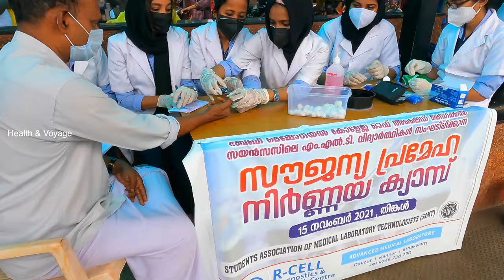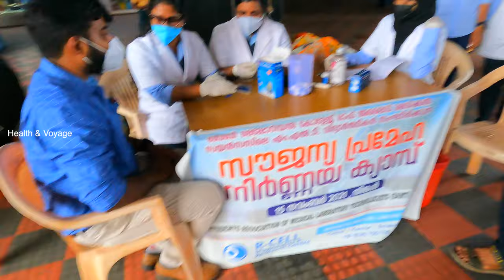കുട്ടികളോടൊപ്പം ഡയബെറ്റിസ് ദിനാചരണം 😍😍 Celebrating World Diabetes Day 2021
ലോക പ്രമേഹ ദിനാചാരണത്തിന്റെ ഭാഗമായി കോഴിക്കോട് ബേബി മെമ്മോറിയൽ കോളേജ് ഓഫ് അല്ലെയ്ഡ് മെഡിക്കൽ സയൻസസ് ലെ എം. എൽ. ടി വിദ്യാർത്ഥികൾ പുതിയ സ്റ്റാൻഡിൽ സംഘടിപ്പിച്ച സൗജന്യ പ്രമേഹ നിർണയ ക്യാമ്പ്.

World Diabetes Day 2021: Increasing Access to Diabetes Care
World Diabetes Day is the global awareness, held on November 14, a campaign focusing on diabetes mellitus. diabetes types, symptoms, and treatments to create awareness and support the global moment.
World Diabetes Day Celebration- 2021
Celebration Of  World Diabetes Day

Prevent Diabetes., If not now, then when
Celebrating World Diabetes Day on 14th November 2021
 Students on risk factors of Diabetes mellitus , management among pregnant woman, children, young age and old age.
Theme of World Diabetes Day  2021.. ACCESS TO DIABETES CARE.

DM For Paid Promotions
Marketing Products

Equipment used in Health & Voyage :

diabetes day celebration
World Diabetes Day
World Diabetes Day - An Awareness Video
WORLD DIABETIC DAY CELEBRATION - Nurse and Diabetes
World Diabetes Day
World Diabetes Day 2021
BABY MEMORIAL COLLEGE
BMHACCADEMY
BABY MEMORIAL HOSPITAL KOZHIKODE
kozhikode @healthandvoyage